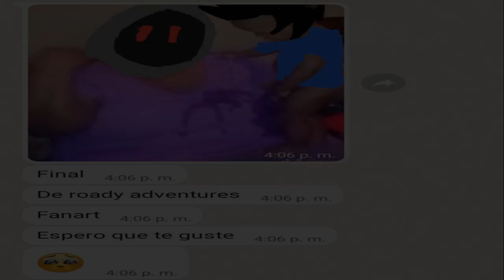LOS YOUTUBERS MAS DECADENTES DEL 2024 | TheOneRoad y Z3trox